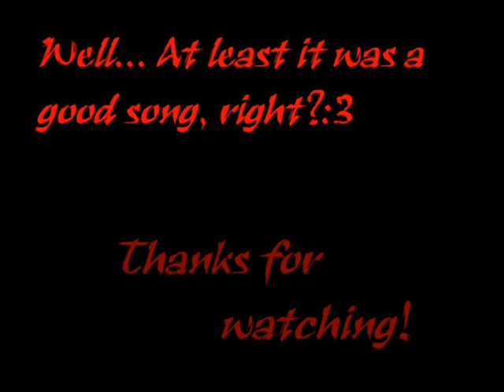Simba Sings; Edguy - Trinidad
Tried out some lipsyncing... Turned out quite bad xD But I had fun, so it doesn't matter!:D Simba sings Trinidad!x)
But as always, Windown Movie Maker fucked up the videoclips... ._.

Movie: The Lion King
Song: Edguy - Trinidad